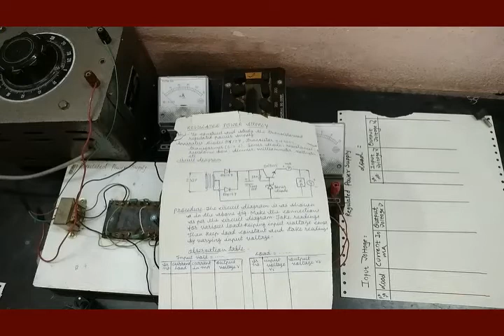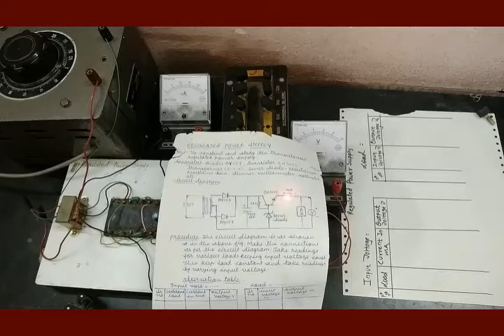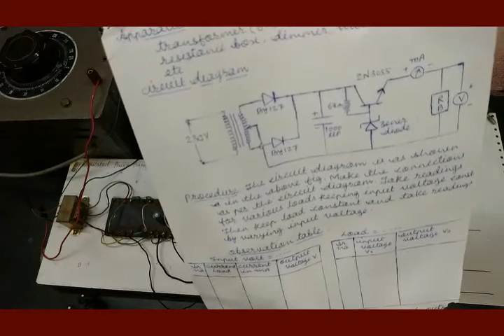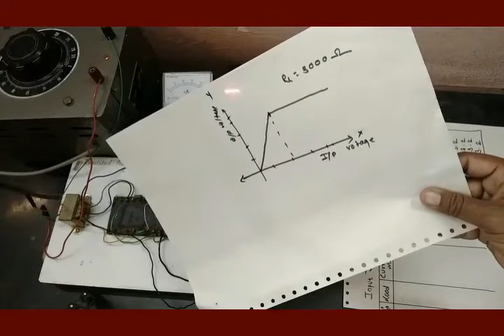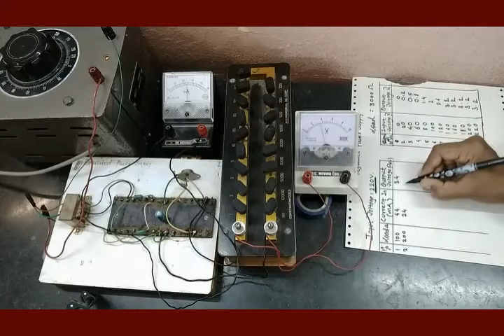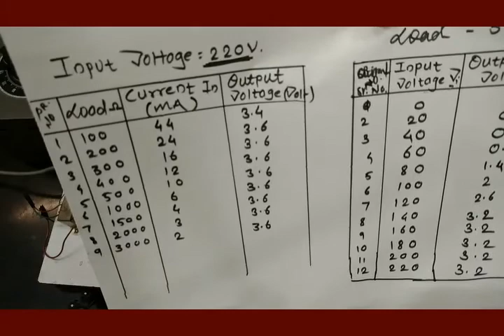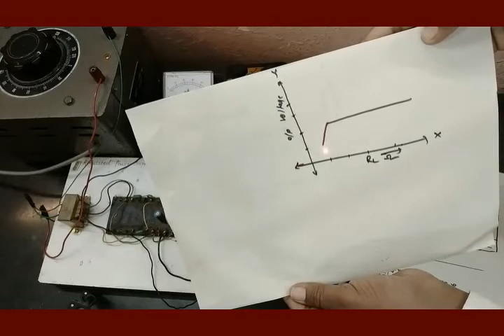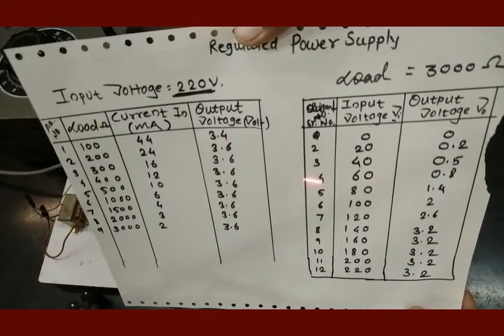B SC II TRANSISTORIZED REGULATED POWER SUPPLY